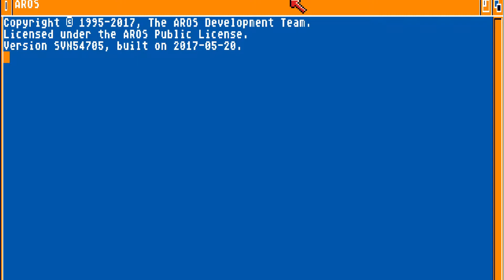Treasure Island Dizzy (Amiga) Игра Пройдена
Приветствую! Я являюсь неплохим игроком в игры,играю в абсолютно разные игры,предпочтительны игры от 3го лица и 2D,Пожалуйста,не пишите мне во что мне играть и как мне играть,я сам знаю во что мне играть,если написано Первый Запуск,то я сам решу,когда мне остановится,не надо решать за меня,только если я вас сам попрошу об этом,если хотите поддержать